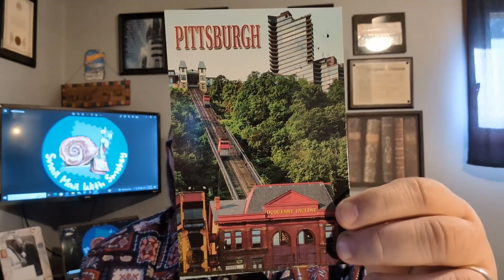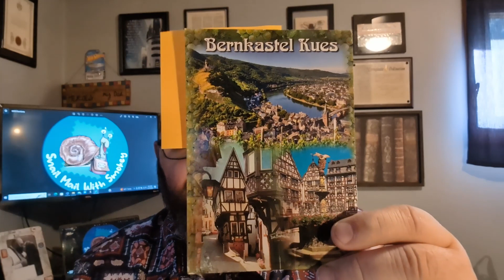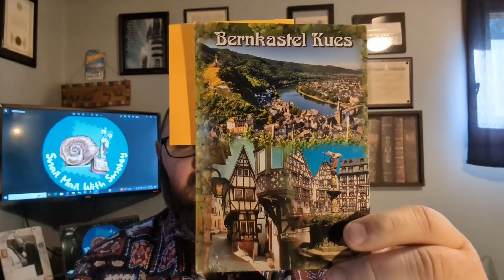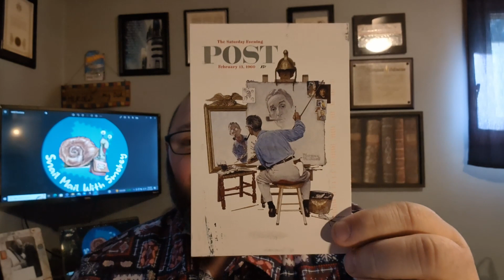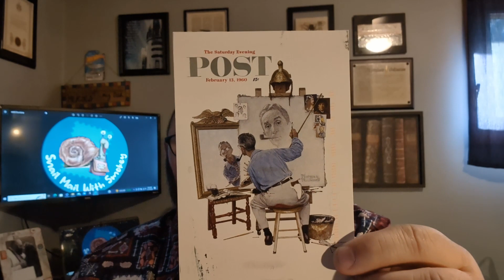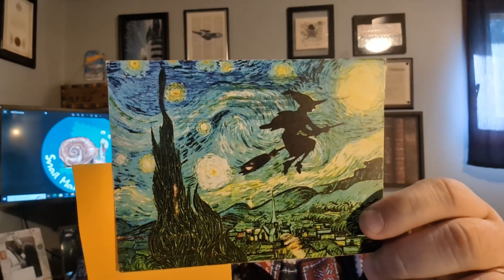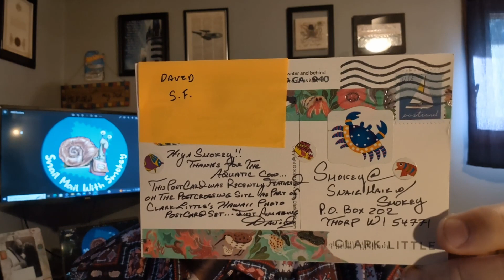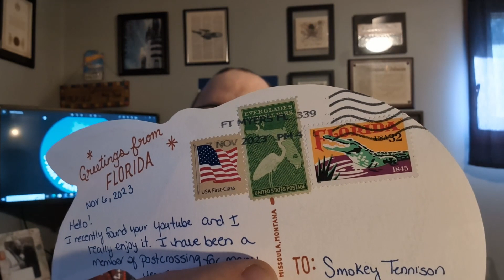Season II Episode XIV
In this episode of Snail Mail with Smokey I share with you my incoming mail for the week from swaps and surprises from around the globe.

Smokey
USA